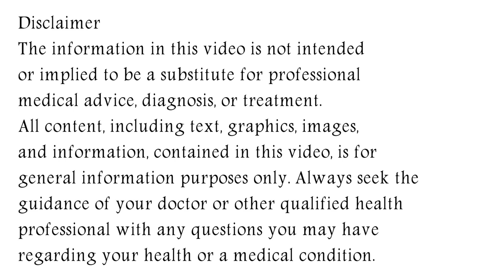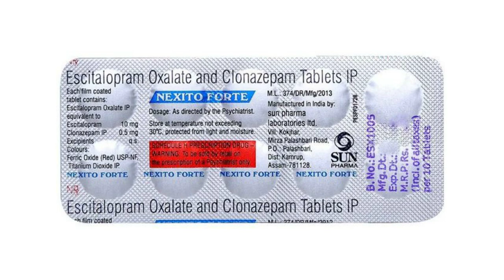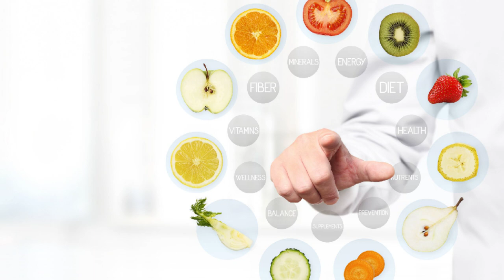Nexito Forte Tablet Uses, Dosage & Side Effects in Hindi | नेक्सिटो फोर्ट टैबलेट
nexito forte tablet Uses, Dosage & Side Effects in Hindi
In this video, we will discuss what are the uses and benefits of nexito forte tablet. How to use nexito forte tablet. We will also discuss what are the side effects of nexito forte tablet. Watch the complete video for detailed review of nexito forte tablet in hindi.